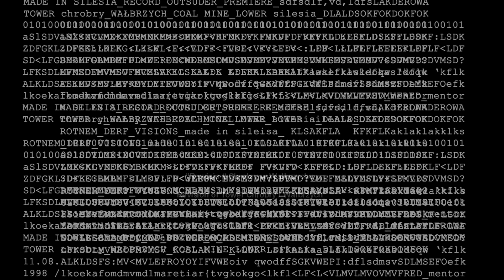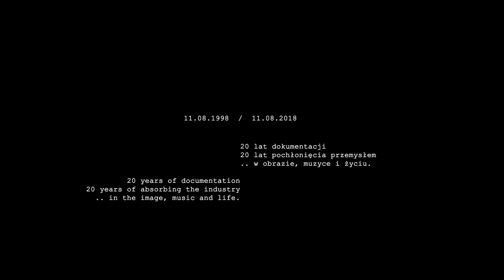11.08.2016 - Wieże Chrobry Wschód II i Zachód - Wałbrzych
Zapis rejestracji z zejścia i wejścia na wieżę w dniu 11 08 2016 roku.
Film był rejestrowany w jakości 2.7k. Podczas rejestracji HD okazało się że kamera wygenerowała błędy - rejestrując dźwięk a obraz tylko 18 sek. Dobrze że podczas pobytu na wieżach 8h - miałem dodatkowe 2 aku i komputer z sobą by sprawdzić materiał.
Dla mnie jest to dokument, podobnie jak i inne filmy tego typu które wykonuję. Od tamtego dnia - uważam by trzymać się 2 rękami poręczy wchodzą na jakąkolwiek wieżę - ponieważ 1 schód - odspawał się i zarwał się.. widać to na jednym z ujęć /na niższej kondygnacji wieży /.
Szczęśliwie się złożyło że padło na dzień 11 08 - dzień szczególny dla mnie.. 20 lat wcześniej znalazłem się na torowisku przy KWK Kleofas - to był rok 1998 - i po skończeniu kasety z muzyką NIN - usłyszałem dźwięki, które wypełniały moją głowę, serce.. Pokochałem wtedy przemysł. Pisałem o tym 2 lata temu w moim albumie ze zdjęciami. Ścieżka dźwiękowa to demo utworu który komponowałem i składałem w 2002 roku jesienią. Nigdy go nie prezentowałem, może poza 2 wystawami w 2005 roku. Właściwy utwór - czeka na inną opowieść wizualną..